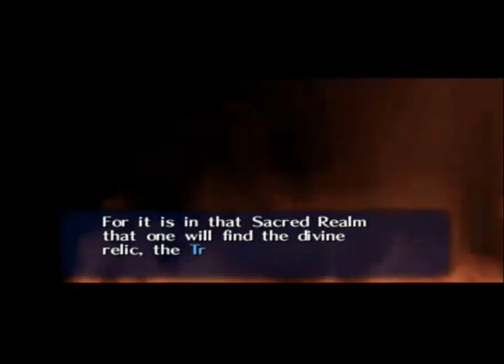Ocarina of Time P7 - Story time with the Deku Tree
Tell me a story, Grandfather Deku!